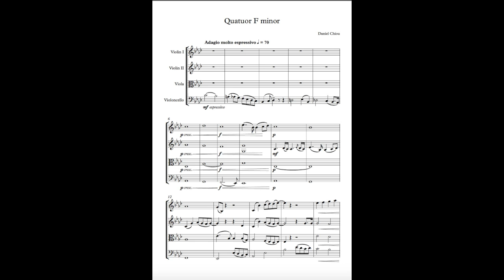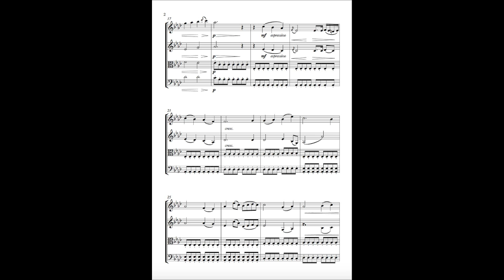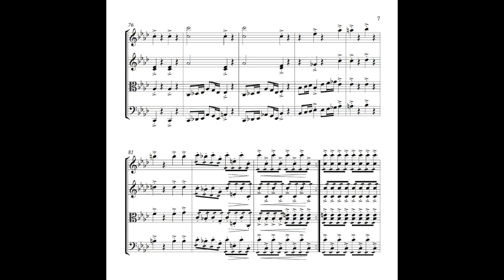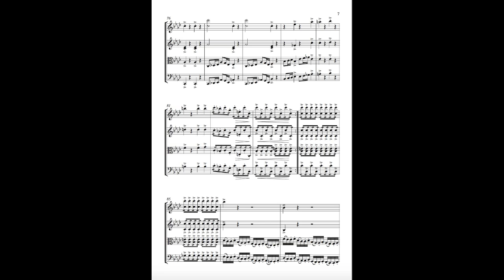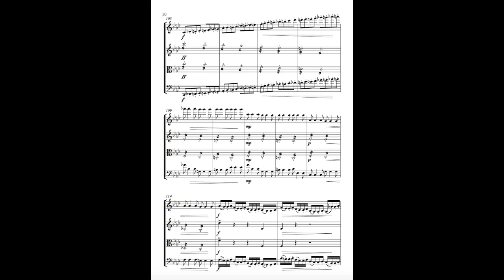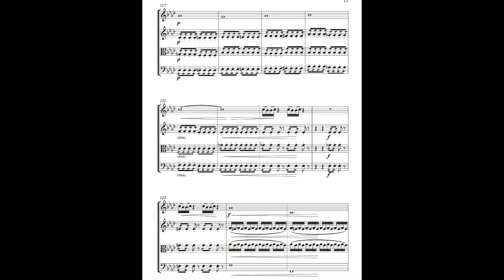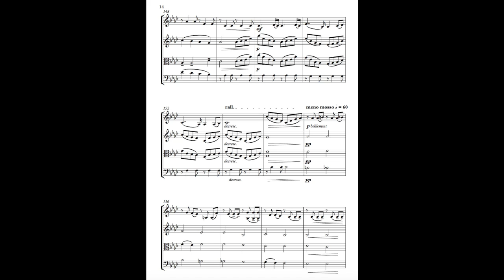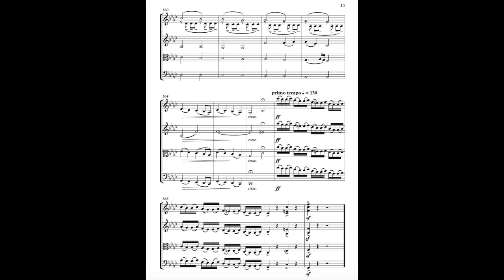String Quartet No. 2 | Daniel Chiou (2016)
First movement in F minor.
Adagio molto espressivo - Allegro con fuoco - adagio - allegro